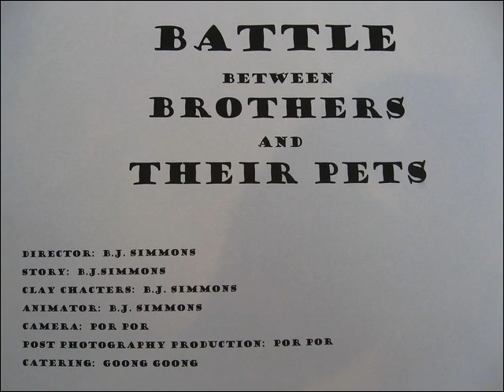The Battle between Brothers and their Pets.avi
Another animation movie created by Brandon, our grandson aged 7.